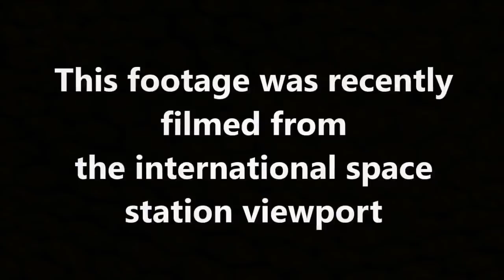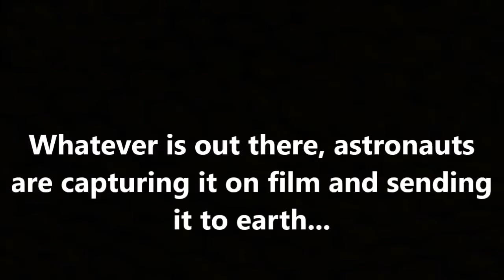3 Triangle UFOs Fly By The International Space Station